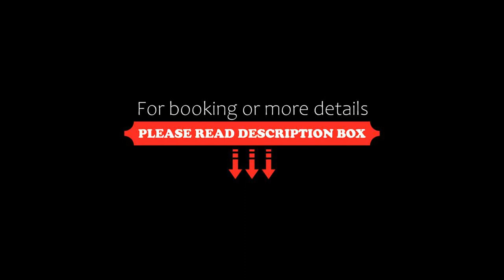Gîte de la Piaferie, Aigremont, France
About Property:
Featuring a terrace, Gîte de la Piaferie features accommodation in Aigremont with free WiFi and garden views. Set 44 km from Parc Expo Nîmes, the property offers a garden and free private parking.

The air-conditioned holiday home consists of 1 bedroom, a living room, a fully equipped kitchen with a fridge and a coffee machine, and 1 bathroom with a shower and a hairdryer. A flat-screen TV with cable channels is featured.

The...
Property Type: Hotel
Address: 107 Chemin des Vignes, 30350 Aigremont, France
Searching For
1. Gîte de la Piaferie - Aigremont - France
2. Gîte de la Piaferie - Aigremont - France Address
3. Gîte de la Piaferie - Aigremont - France Rooms
4. Gîte de la Piaferie - Aigremont - France Amenities
5. Gîte de la Piaferie - Aigremont - France Offers and Deals
Audio Credit:
Track Title: Reasons To Hope
Artist: Reed Mathis